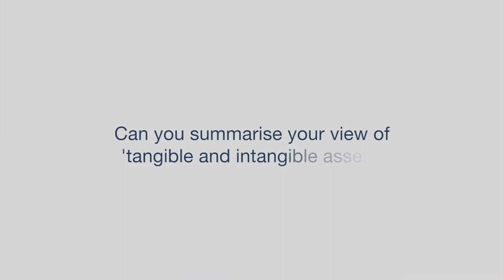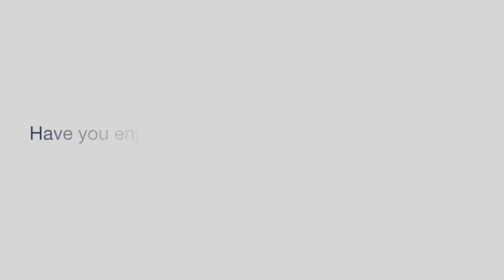Andrew Scott, professor of Economics at London Business School, interviewed at ASHRM 2018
Professor Andrew Scott discusses his speech on the business implications of the 100-year life at ASHRM 2018 in Dubai.